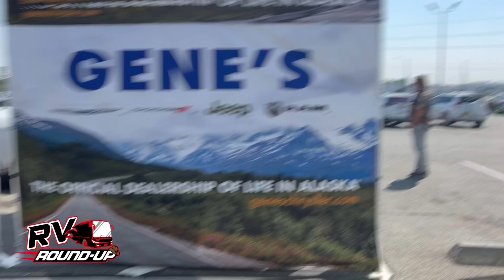Race Day in Fairbanks, Alaska!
It’s race day in Fairbanks! For the final adventure of their Alaskan Tour join the Skinners as Mike races in the Alaska Dirt Shootout, held by the Greater Fairbanks Racing Association.

One thing that really stuck out to the Skinners was how amazing the people of Fairbanks were. Mike had the opportunity to meet lots of fans, including the kids of one of his former competitors. In a special twist, they brought him a special gift--a picture of Mike in his first race car!

This was an amazing race for the Skinners. It was the first time Mike raced on dirt in a while, which is where his racing career began! It’s always special to go back to your roots... this race was one for the memory books!

👩‍❤️‍👨 Meet The Skinners:
Join NASCAR Camping World Truck Series Champion Mike Skinner, and his wife, SiriusXM NASCAR Radio host & media personality, Angie Skinner, as they explore America! Traveling America in their Featherlite Coach, this dynamic duo takes you along for the ride with all of their antics and adventures from the road. You never can tell what's going to happen next, but one thing is for sure -- it WON'T be boring.